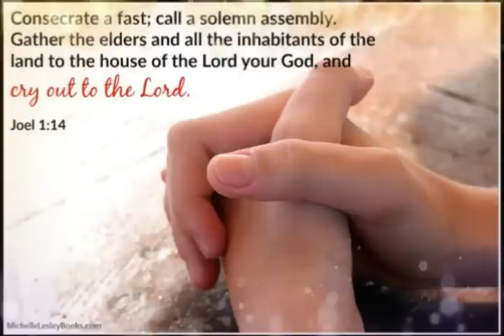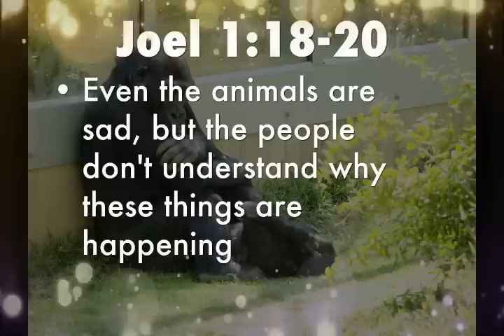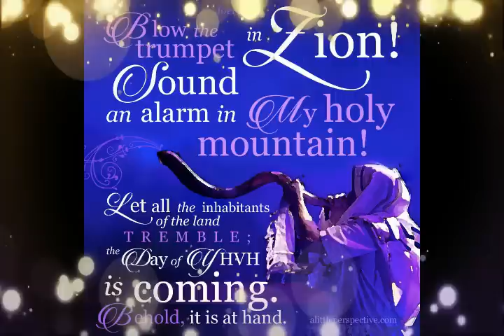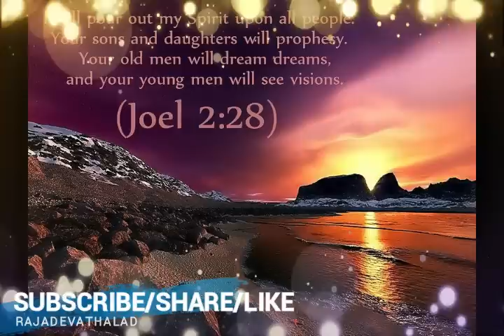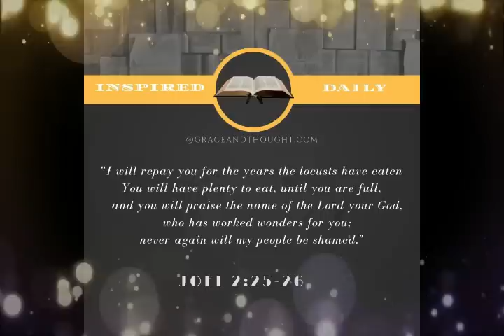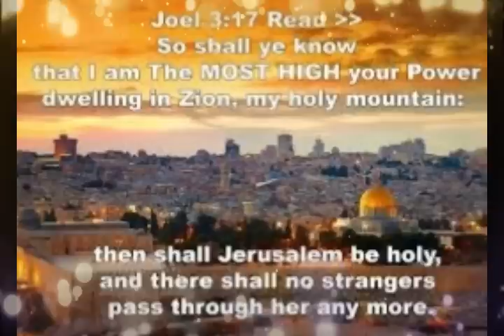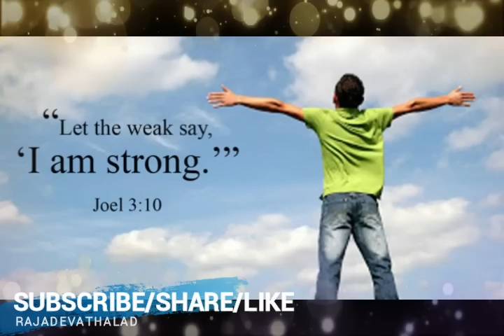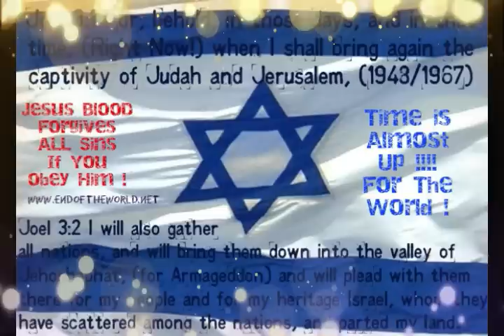Joel || యోవేలు|| Zac Poonen Telugu Christian Messages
చెడుతనము యొక్క మూలము || The Origin of Evil || Telugu Christian Messages || Zac Poonen

దేవుడు చెడు ద్వారా మంచిని తీసుకురాగలడు || God Makes Evil Work For Good || Telugu Christian Messages

ఎంపిక చేసుకొనే శక్తి || Power of Choice || Telugu christian Messages

పాపము మనలో ఎలా ప్రవేశిస్తుంది || Sin Comes From Unbelief || Telugu Christian Messages

మన మనసాక్షి ఎటువంటిది ? || The Function Of Conscience || Telugu christian Messages

క్రీస్తు ఎందుకు మరణించెను? || Why Christ Had to Die || Telugu Christian Messages

మారుమనస్సు ఎలా వస్తుంది? || Repentance || Telugu Christian messages

పరిశుద్ధాత్మవరము అంటే ఏమిటి? || The Gift of Holy Spirit || Telugu christian Messages

దేవుని వాక్యము మన జీవాహారముగా ఎలా ఉన్నది? || God's word is our food || Telugu Christian Messages

సాతానుని ఏవిధంగా జయించగలము? || God's word helps us overcome satan ||Telugu Christian Messages